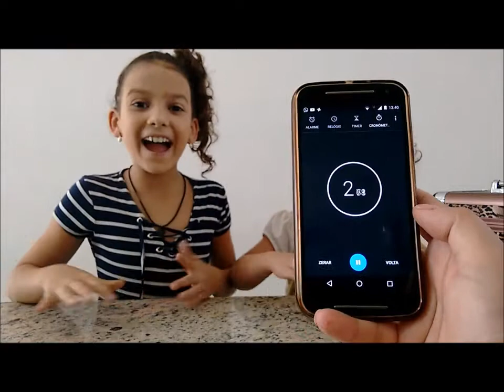Desafio Make nas escuras!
Começou uma brincadeira, mas a mamãe desafiou e colocou tempo...ai ficou difícil!